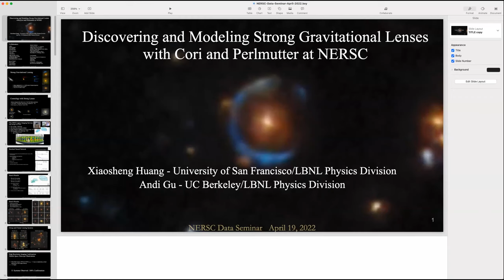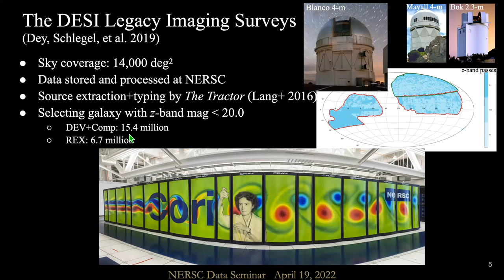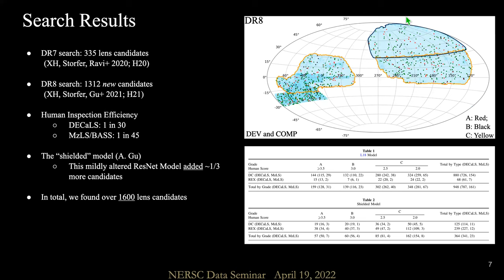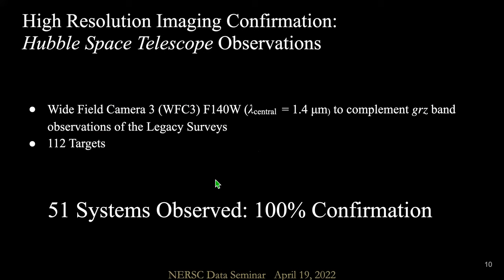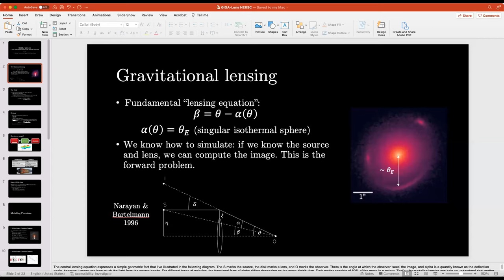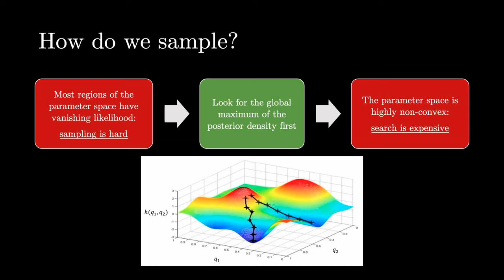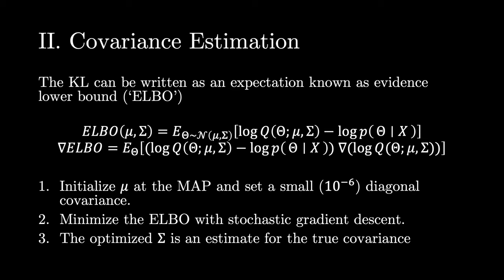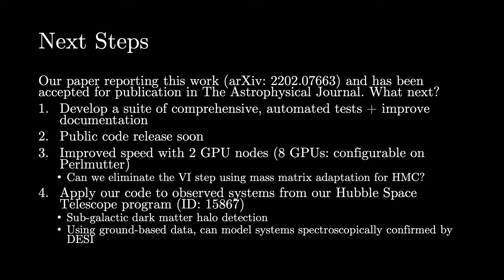2022-04-19 - Huang, Gu - Discovering and Modeling Strong Gravitational Lenses at NERSC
Title:
Discovering and Modeling Strong Gravitational Lenses with Cori and Perlmutter at NERSC

Speakers:
Xiaosheng Huang, USF
Andi Gu, UCB

Abstract:
We have discovered over 1500 new strong lens candidates in the Dark Energy Spectroscopic Instrument (DESI) Legacy Imaging Surveys with residual neural networks using NERSC resources.  Follow-up observations are underway.  Our Hubble Space Telescope program has confirmed all 51 observed candides.  DESI observations have confirmed more systems spectroscopically.  Preliminary results from our latest search will increase the number of lens candidates to over 3000.  We have also developed GIGA-Lens: a gradient-informed, GPU-accelerated Bayesian framework, implemented in TensorFlow and JAX. All components of this framework (optimization, variational inference, HMC) take advantage of gradient information through autodiff and parallelization on GPUs. Running on one Perlmutter A100 GPU node, we achieve 1-2 orders of magnitude speedup compared to existing codes. The robustness, speed, and scalability offered by this framework make it possible to model the large number of strong lenses found in DESI, and O(10^5) lenses expected to be discovered in upcoming large-scale surveys, such as the LSST.

Bios:
Xiaosheng Huang received his PhD from UC Berkeley and has been a faculty member in the Physics & Astronomy Department at the University of San Francisco since 2012.  He works on problems in observational cosmology with collaborators in the Supernova Cosmology Project, the Nearby Supernova Factory, and the Dark Energy Spectroscopic Instrument experiment, and of course, with students.

Andi Gu is a current senior at UC Berkeley. He has been working in the Supernova Cosmology Project and DESI since 2019, applying his computer science and physics background to gravitational lens detection and modeling.

Host of Seminar:
Steven Farrell
Data & Analytics Services Group
National Energy Research Scientific Computing Center (NERSC)